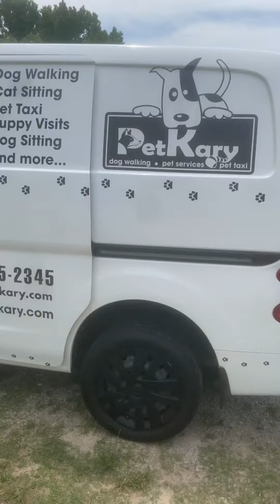Penguin had a Spa Day hmrpenquin at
hmrpenguin had a Spa Day